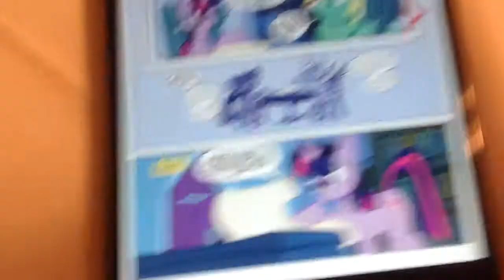Micro Series Issue #1 (Part 7)